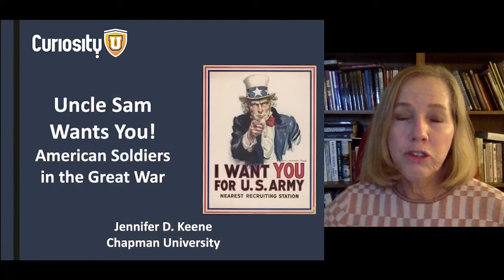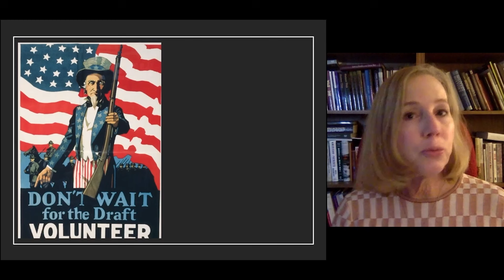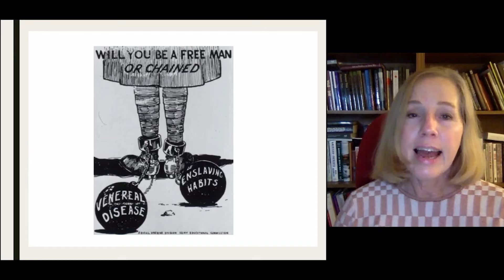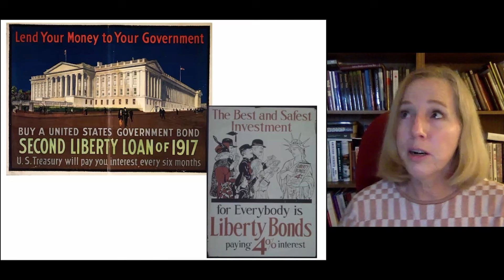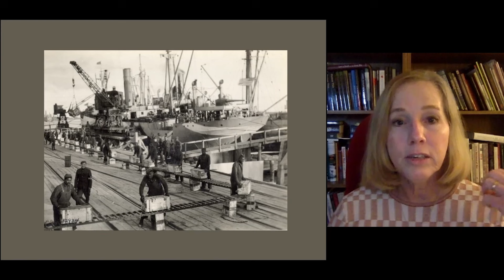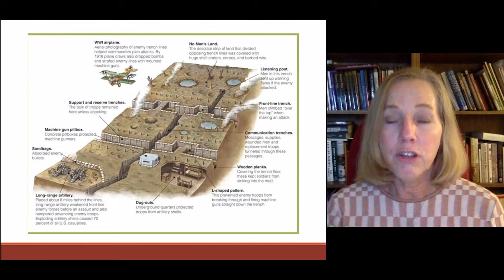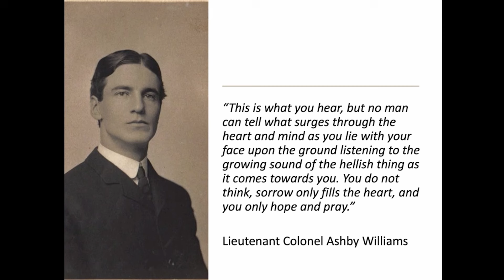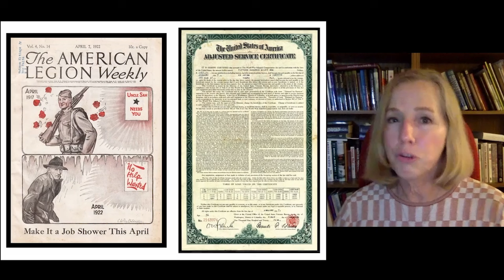Uncle Sam Wants You! American Soldiers in the Great War | CuriosityU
It's been 110 years since the onset of World War I.

Professor Jennifer Keene explores what was it really like for American soldiers overseas...and back at home. Would military service be the jumping off point to a better life? Would love endure the test of time and distance? Could Black soldiers overcome the obstacles racial prejudice created? Would one meet the test of battle? Were their sacrifices worth it?